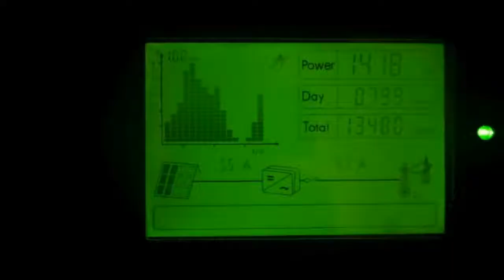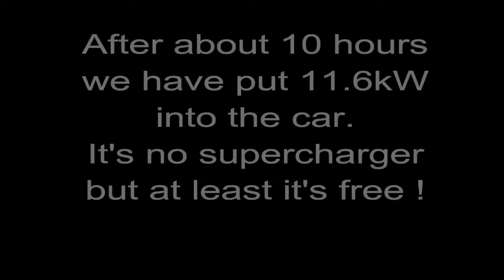Tesla Charging via Solar panels in England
I charge my Tesla model S 90D directly from my solar panels in Norfolk England.